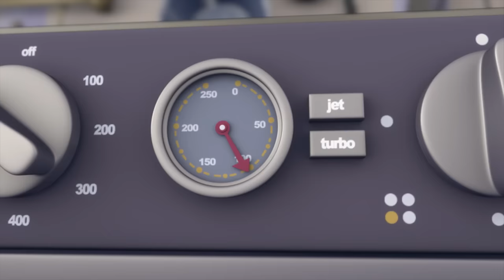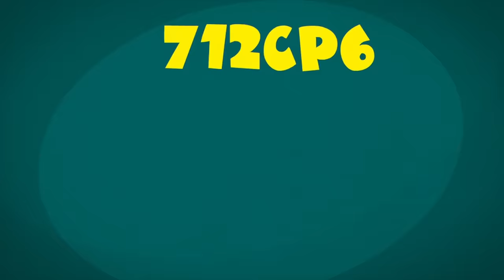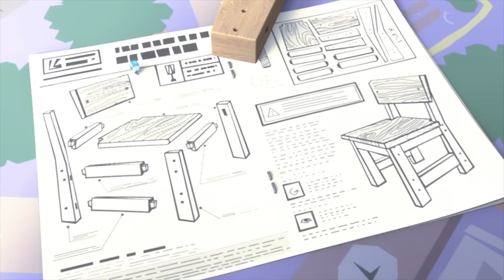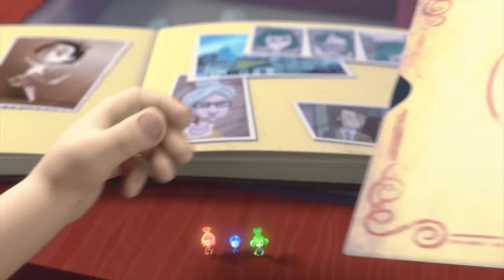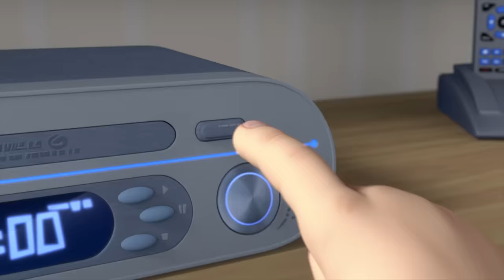Feeding the Bee Friend! | The Fixies | Animation for Kids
Tom Thomas doesn't know how to get a bothersome bee out of the kitchen. Simka and Nolik get the bee safely outside without it stinging Tom Thomas, Chewsocka, or them.